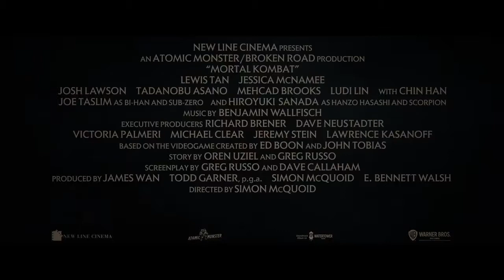MORTAL KOMBAT - Liu Kang VS Kabal Trailer (2021)